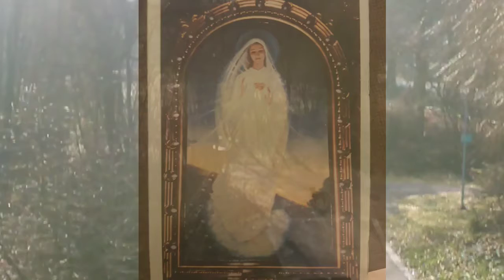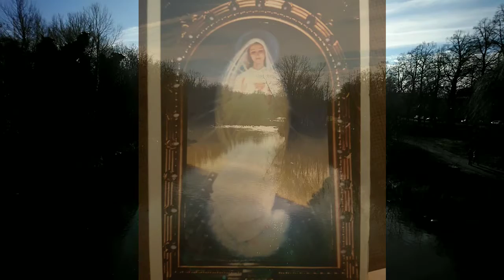1. TAG 💕 LIEBESFLAMMENNOVENE